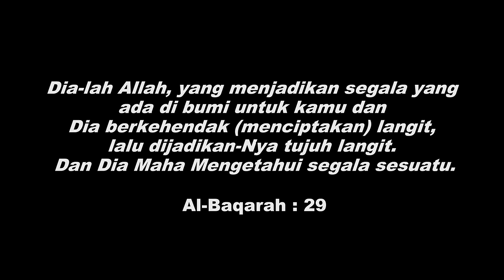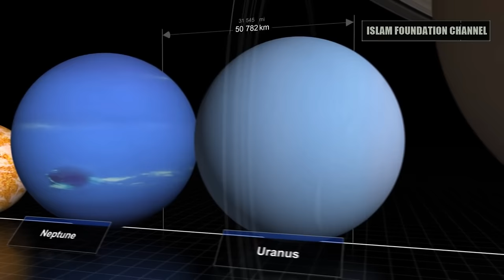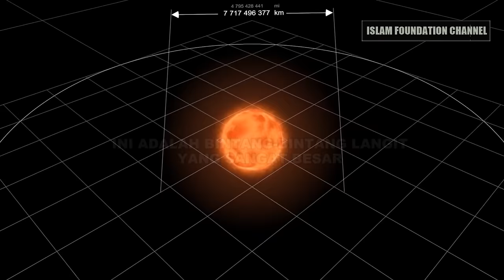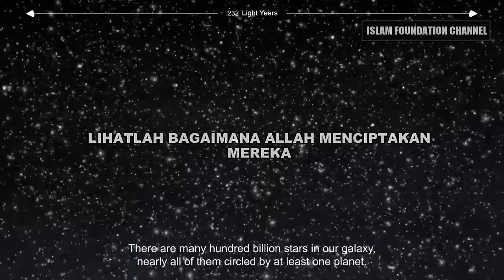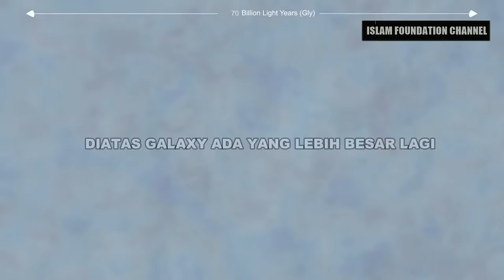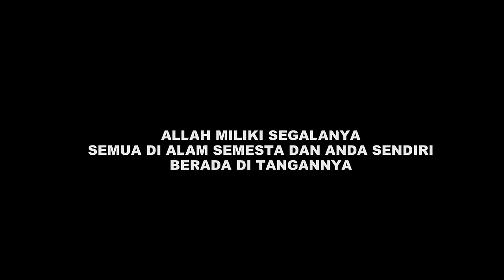Sebesar Apakah Allah SWT ? Simak Video Ini Untuk Mengetahuinya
Allah SWT Maha besar atas segala sesuatu. Besarnya Allah tidak dapat diukur, ditimbang apalagi dikira-kira. Namun untuk mengisi jawaban dari pertanyaan "Sebesar Apakah Allah SWT", disini dapat kita bayangkan dari segala ciptaannya. Salah satunya adalah Besar Alam Semesta.

Didalam Video ini anda akan diajak untuk mengukur bulan, bumi, matahari, hingga galaxy dan yang lebih besar dari itu.

Video ini akan menyadarkan anda dari sifat kesombongan dan melalaikan ibadah.

Jika ada komentar, saran dan tambahan boleh tulis di kolom bawah.